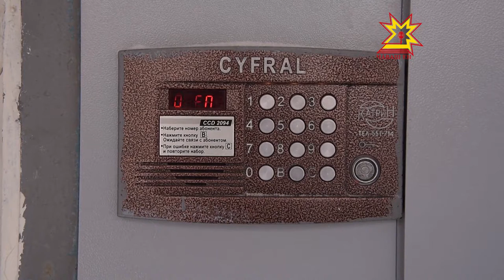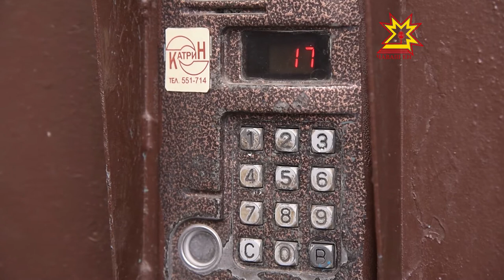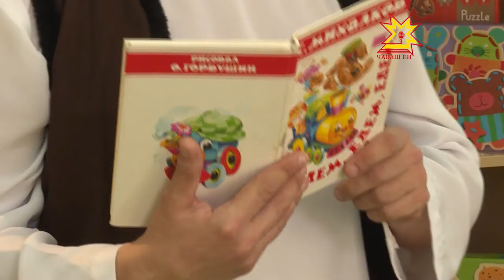БУХТЫ БАРАХТЫ. Выпуск 21.04.2017